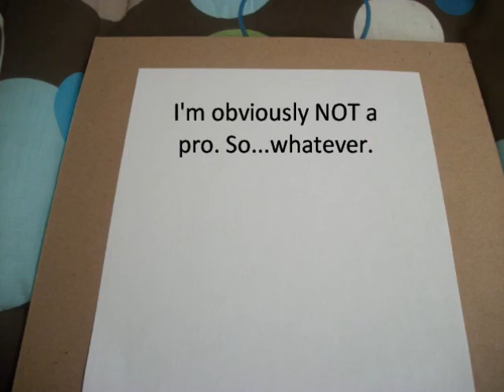How to draw a Hound Dog (Puppy)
NO PRO If You Don't Like My Drawing Or The Quality, I Don't Care...It Was A Quick Sketch.